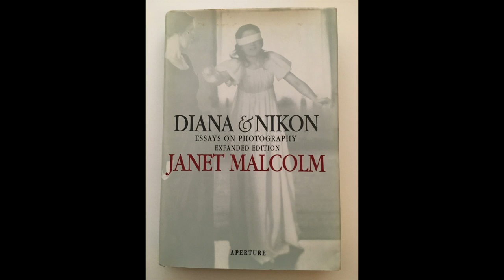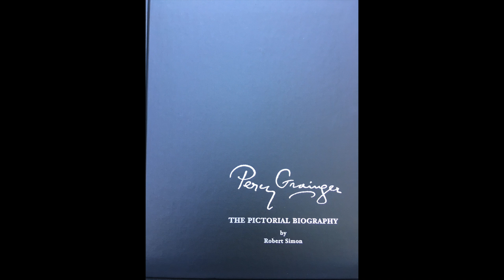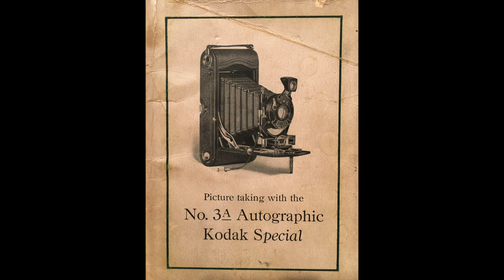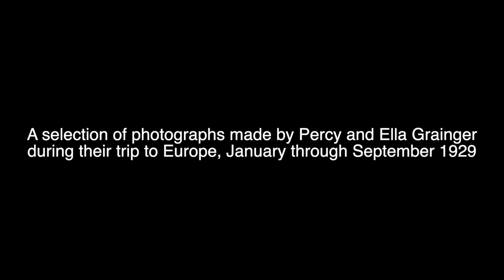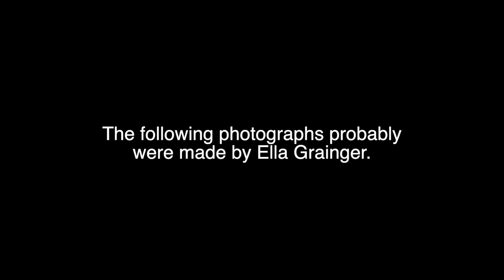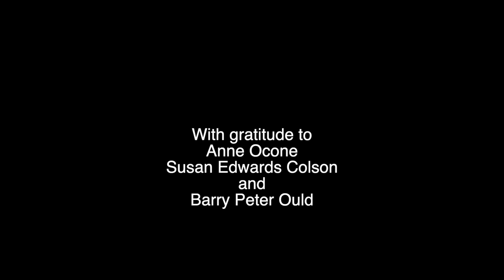Percy Grainger and his Kodak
This video is about the photography of composer and pianist Percy Aldridge Grainger.

Video by Matthew McGarrell

During his long career, Percy Grainger used cameras and film to record events and people in his life, to make pictures for publicity, and, as most people do, to take pictures so as to see what they will look like after they are printed.  This video is intended as an introduction to Percy Grainger as a photographer.  After some commentary employing ideas in Janet Malcolm’s essay, Diana & Nikon, as a filter to view Grainger’s photographs and to link them to his work with the phonograph in collecting folksong, the video shows two groups of pictures that Grainger made on his Kodak 3A Autographic Junior camera during two extended trips:

A Voyage to Europe (with pictures from Sweden, Denmark, and England), begun January 1929

A Voyage on the 4-masted barque, L’Avenir (Copenhagen to Australia), begun September 1933